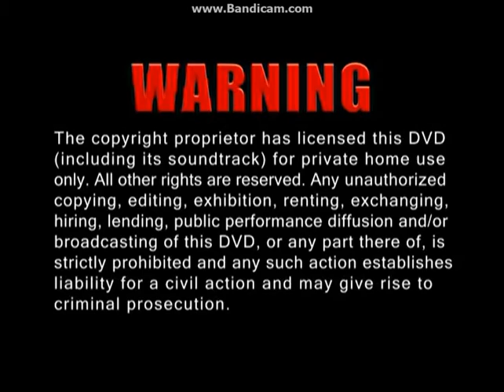Opening To Karate Kids 2007 DVD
Here Is The Opening To Karate Kids 2007 DVD And Here Are The Order:
1.Navy Blue FBI Warning Screen
2.Digiview Entertainment Logo
3.DVD Menu
That's All.